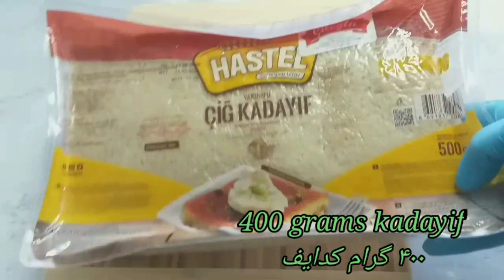Kunefe Recipe, طرز تهیه کنافه| Sufraسفره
Kunefe is a famous dessert in Turkey and Arabic countries and is now being popular in most of the countries.